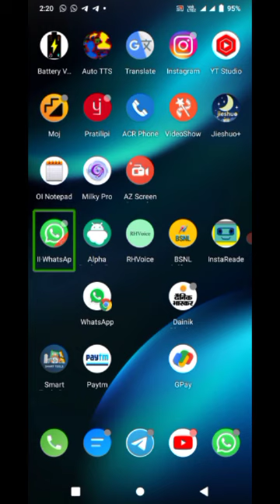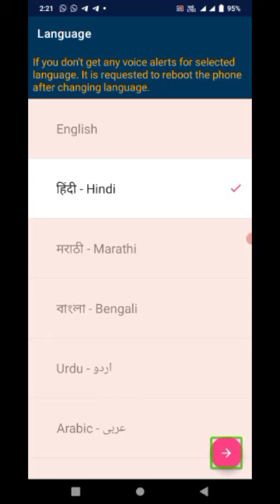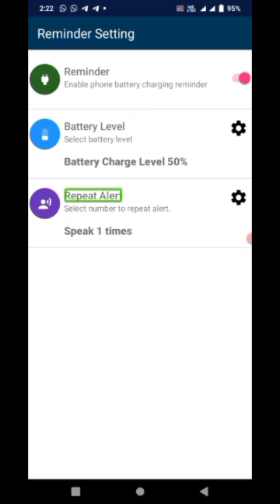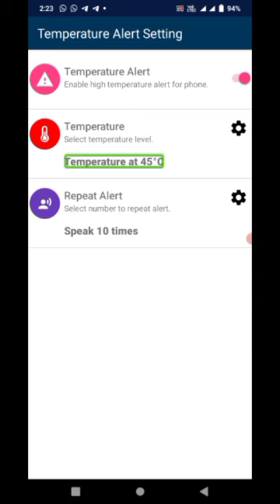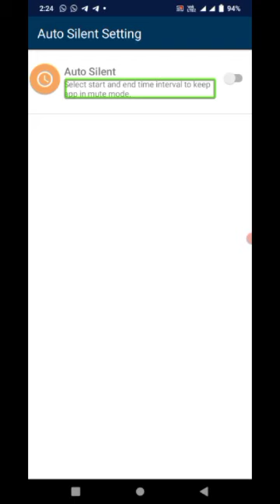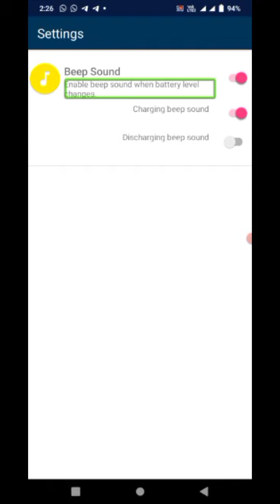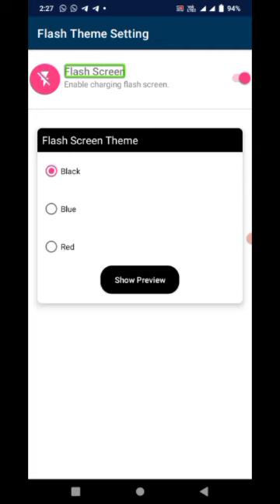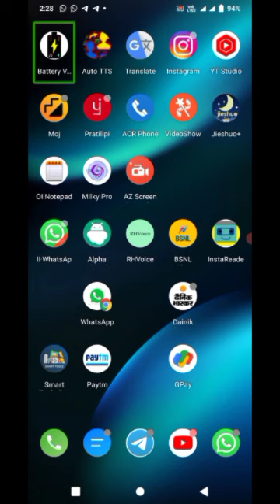how to use Battery Voice Alert! app for speaking everything low battery full battery 90% and more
about this video how to use Battery Voice Alert! app for speaking everything low battery full battery 90% and more

about this channel sp tech of blindनमस्कार दोस्तों हमारा Naam shrikant patel है और हमारे इस यूट्यूब चैनल पर आपका स्वागत है हम यहां पर एंड्राइड मोबाइप और काफी एंड्राइड एप्लीकेशंस के बारे में रिव्यूज देते हैं स्क्रीन रिकॉर्डर की मदद से और हम यह वीडियोस दृष्टिबाधित व्यक्तियों के लिए बनाते हैं हम चाहते हैं कि हर फील्ड में दृष्टिबाधित व्यक्ति भी आगे रहे और टेक्निकल फील्ड में भी एक दृष्टिबाधित व्यक्ति सब कुछ सीख पाए इसी उद्देश्य से हम यह चैनल का निर्माण कर रहे हैं आशा करते हैं आप भी हमारी सहायता करेंगे हमारे इस चैनल को सब्सक्राइब करके और शेयर करके और आप भी हमारा ज्ञान बढ़ाएंगे और हम हमारे पास जो ज्ञान है इस चैनल के माध्यम से आपसे हमारी मातृभाषा हिंदी में साझा करेंगे धन्यवाद question and queries contact me on this mail ID thank you

New text to speech for blind user English text to speech for blind people fast   text to speech for blind and visually impaired new tts for blind

Shrikant tech gem technicals